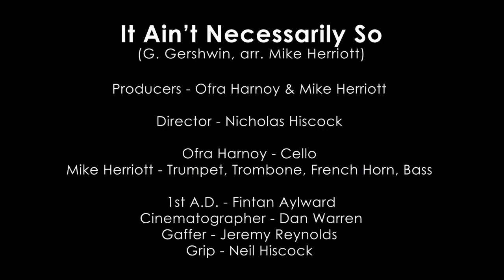It Ain't Necessarily So Ofra Harnoy and Mike Herriott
"It Ain't Necessarily So" (G. Gershwin, arr. Mike Herriott). From the album "Portrait" by Ofra Harnoy and Mike Herriott. The popular song from Porgy and Bess sets the tone for a scene set in a speakeasy nightclub where anything could happen.